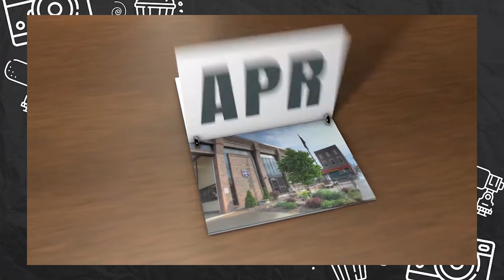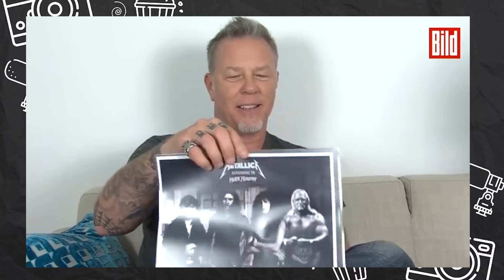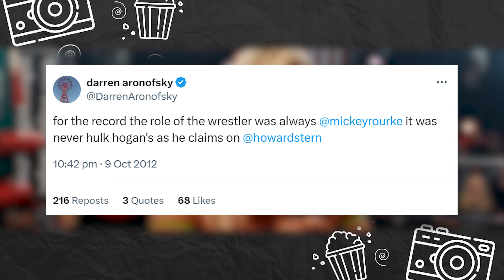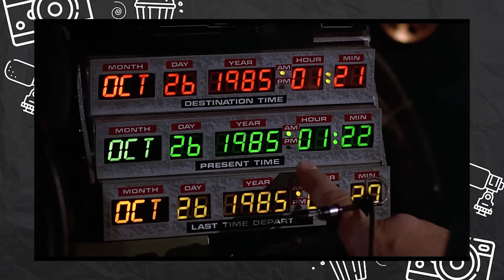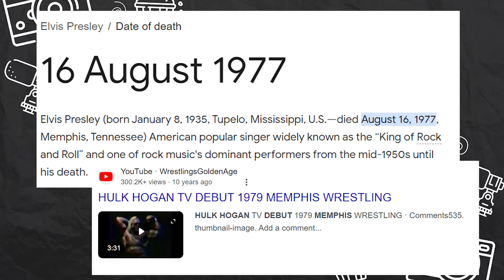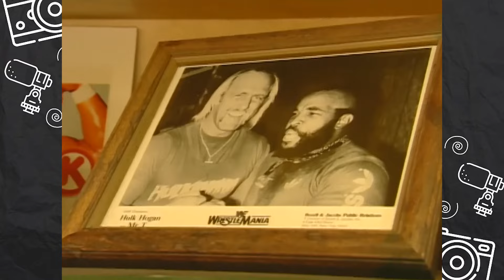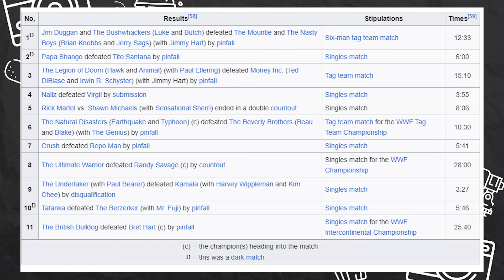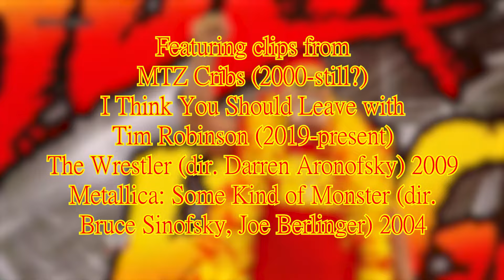Non-Wrestling Fan Reacts To Hulk Hogan's Insane Lies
John regales Stephen with the Tall Tales of Hulk Hogan. If you know much about wrestling, you'll be familiar with the incredible life story of Mr Hulkster Hogan: Time traveller, bass player, shoot fighter, racist, the man has truly done it all!

00:00 Intro
01:44 Wrestling 400 Nights
02:52 The Hulk Hogan Grill
03:24 Metallica
05:15 The Wrestler
06:22 PRIDE
07:56 WrestleMania 30
09:22 John Belushi and Elvis
10:48 Broken Neck
11:51 The Andre Slam
13:25 Hulkster In Heaven
15:00 The 10 Inch Python
16:20 Outro